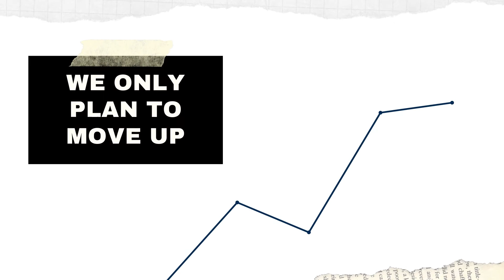Encompass HK 2020 Review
See a highlight of our activities this year at Encompass HK